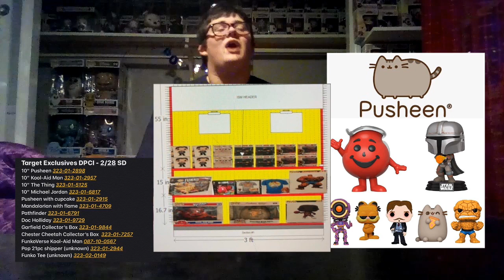Target Con 2020 EVERYTHING YOU NEED TO KNOW!!!!!!! | Coolest Pops At The Con? That Could Sell Out??